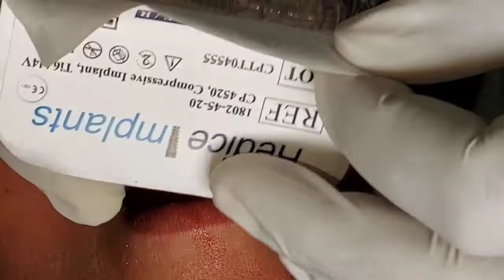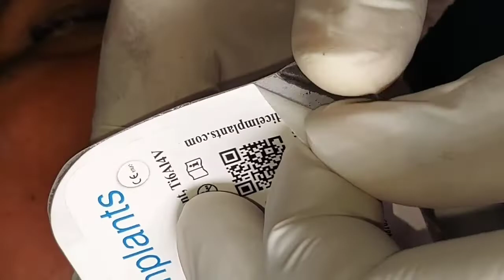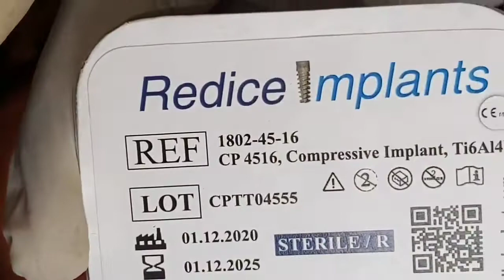Redice Implants- Case- 3- Immediate loading Bendable Compressive Dental implants, 13,14,15 teeth